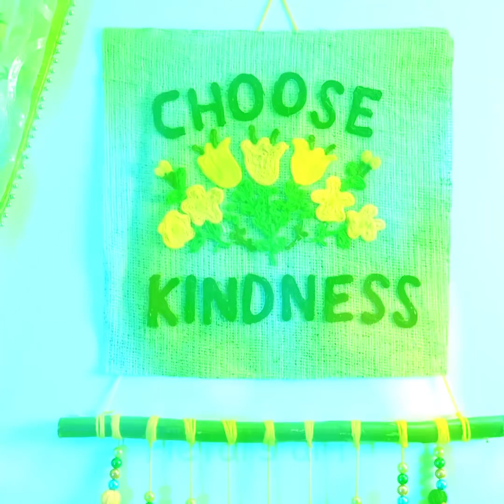Recycle Jute Craft - Handmade